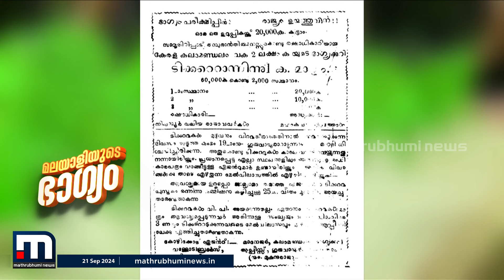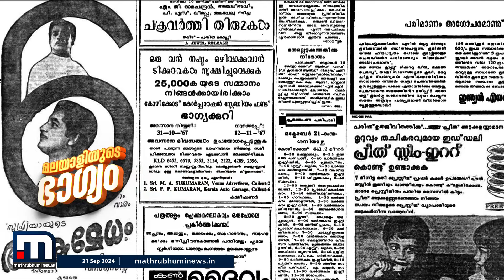അന്ന് ₹20,000 ഇന്ന് ₹25 കോടി!! ഭാഗ്യക്കുറിയുടെ ചരിത്രം ഇങ്ങനെ.. | Kerala lottery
അന്ന് ഒന്നാം സമ്മാനം ₹20,000 ഇന്ന് ₹25 കോടി!! ഭാഗ്യക്കുറിയുടെ ചരിത്രം ഇങ്ങനെ..

Happy viewing!